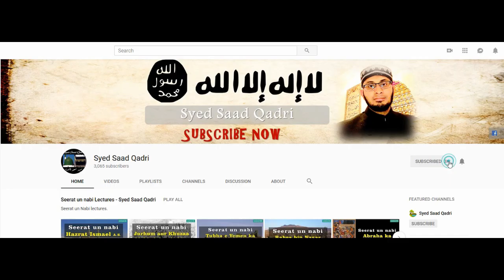Aik Aurat jo her bat per Quran padhtee thee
This lecture is about Aik Aurat jo her bat per Quran padhtee thee